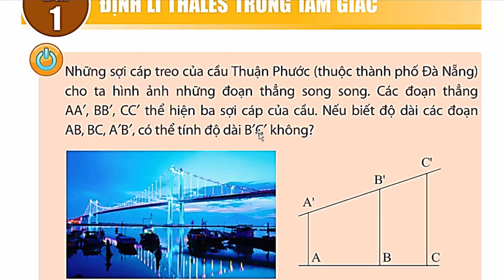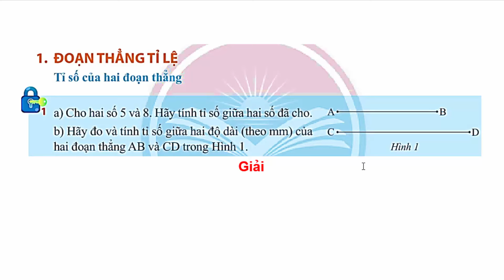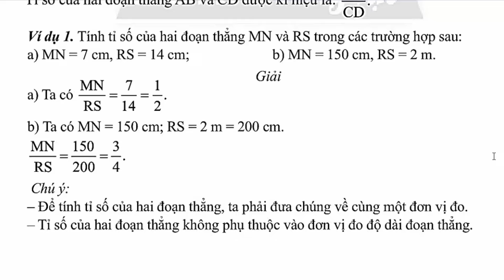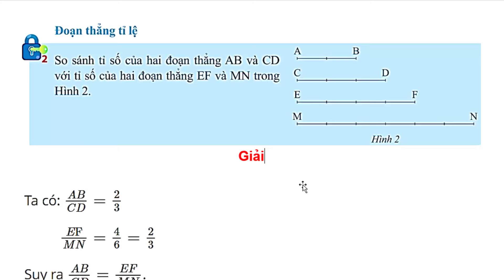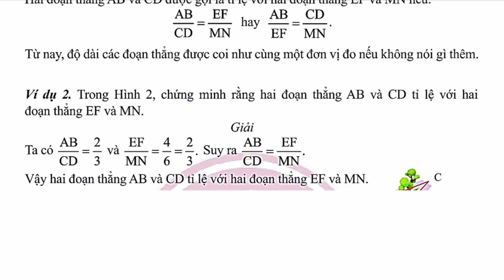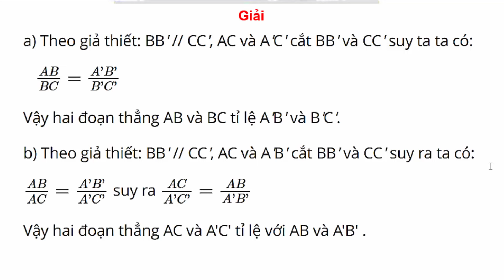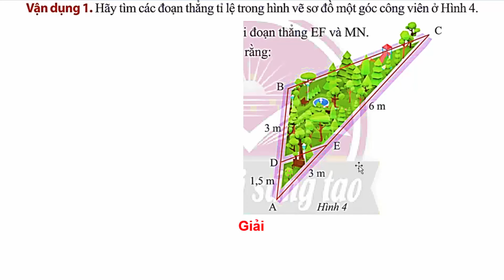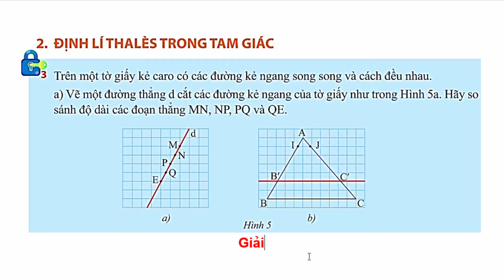Toán Lớp 8 Bài 1 Chương 7 | Định Lí Thalès Trong Tam Giác | Trang 44 - 51 Chân Trời Sáng Tạo Tiết 1